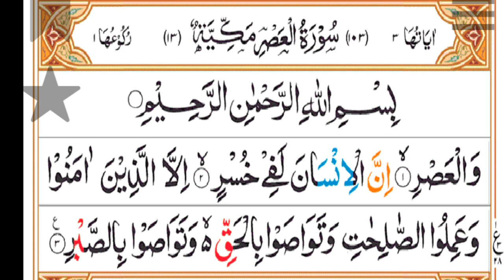surah Al humazah |copyright free recitation.